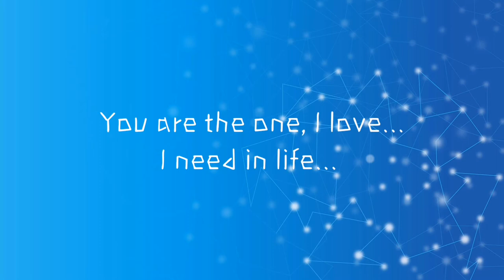A kiss for Amanda-free yt music with my lyrics